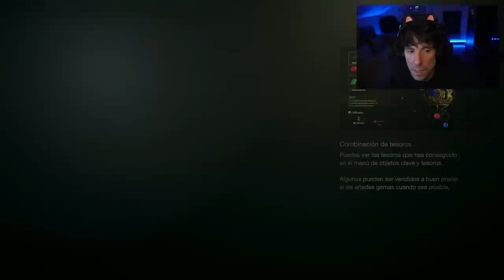Resident Evil 4 Remake (PC en Ultra) | Gameplay en Español | Parte 5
Os espero!